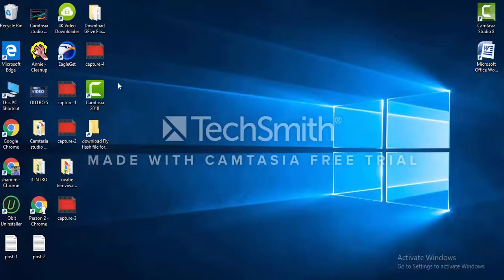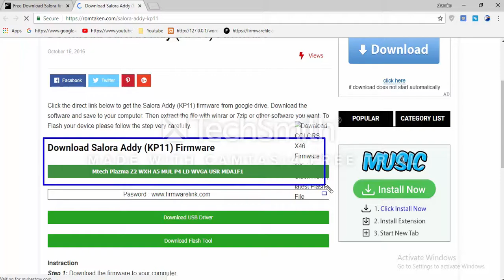Download Salora Flash file for All Models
Download salora Flash file [all models]